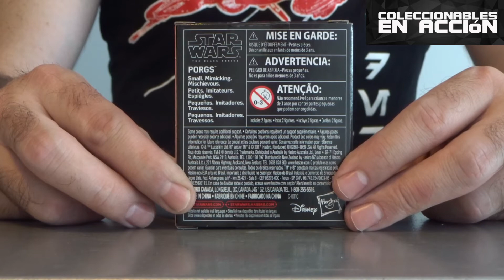Review: Porgs Black Series Hasbro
Revisión Porgs Black Series Hasbro